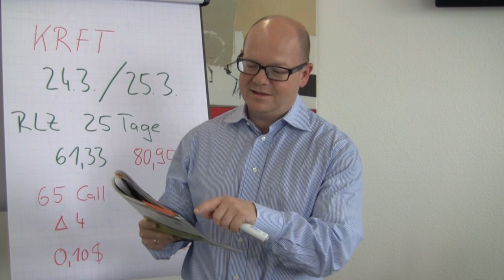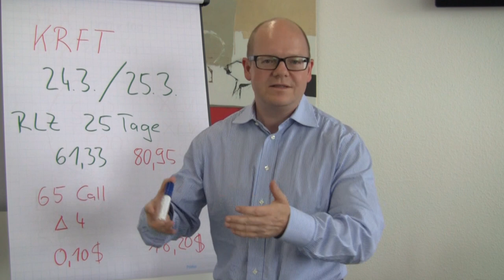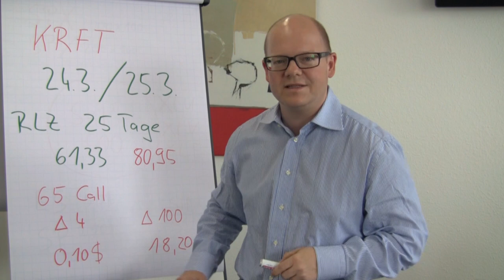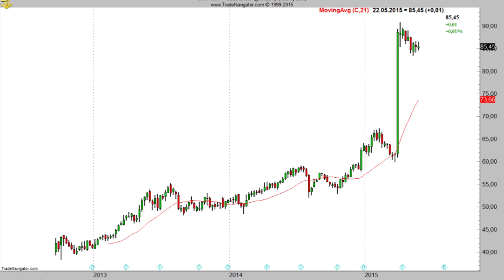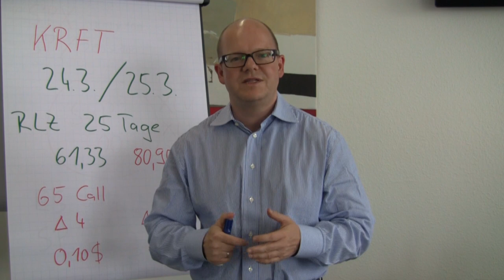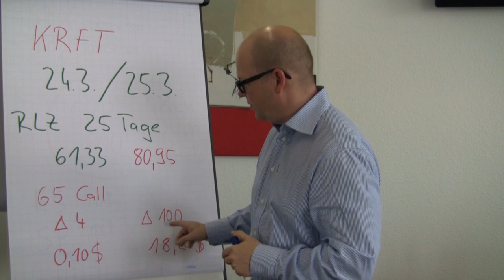Riesen Gewinne mit Kraft Foods Optionen! Schnell reich werden!